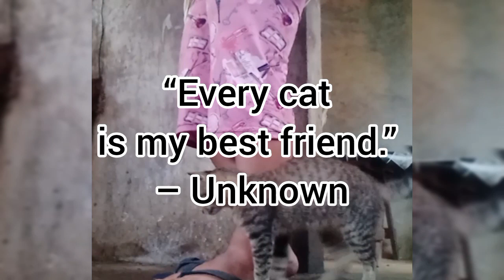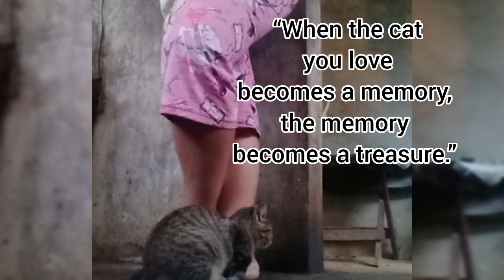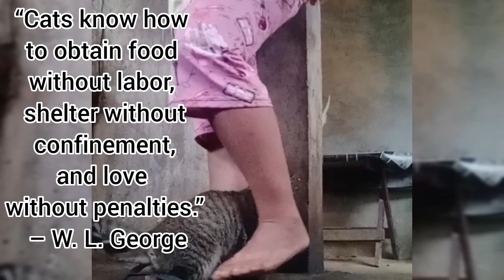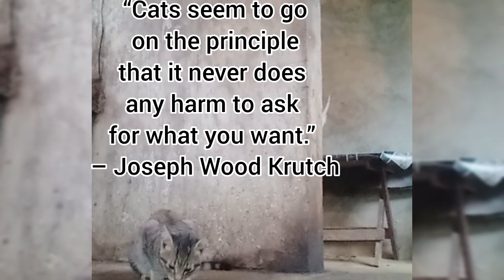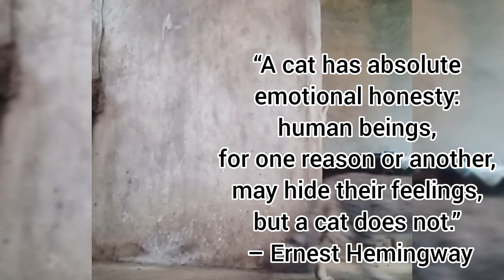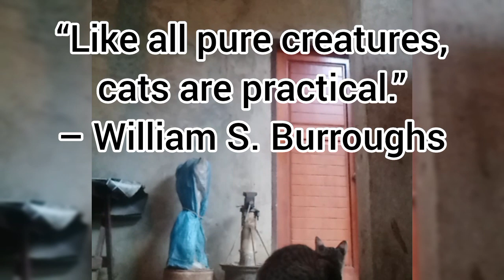Our pet sky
Maisan ni Insoy atbp tackles mostly on CORN 🌽 FARMING and FARM LIFE and other stuff